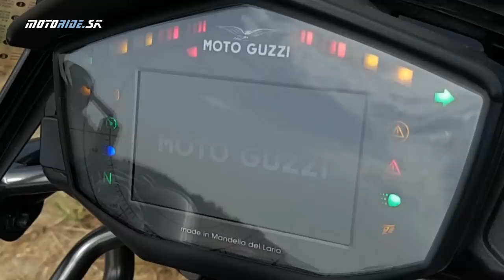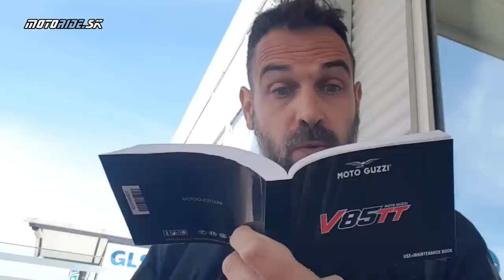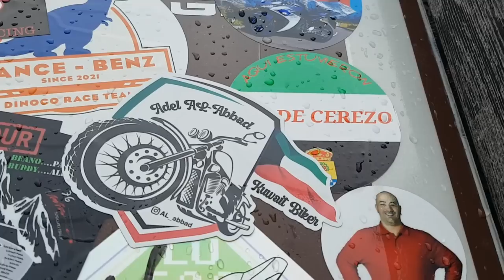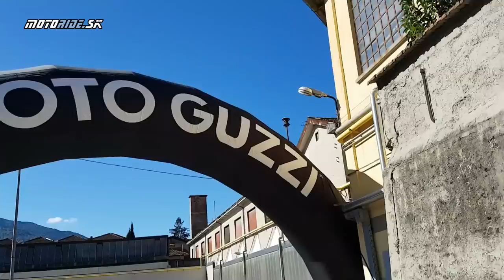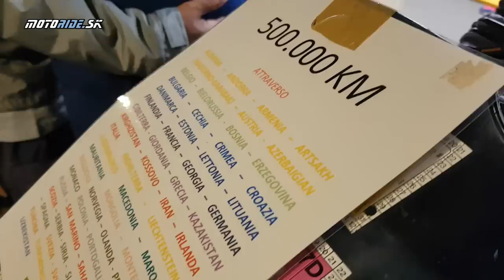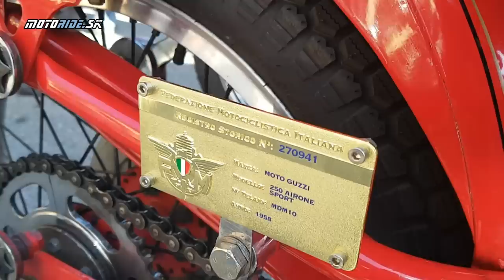Na pôsobivej Moto Guzzi V85 TT naspäť do fabriky, kde sa narodila - motoride.sk [ENG SUB] [SUB ITA]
Zriedkakedy sa nám stane, že na motorke môžeme ísť doslova pár metrov od linky, kde bola vyrobená. A ešte nikdy sa nám nestalo, aby to bolo pri príležitosti 100. výročia založenia značky. Peťo dostal Moto Guzzi V85 TT v cestovateľskej verzii Travel, aby ju na takýto trip zobral - 2500 km cez legendárne cesty ako Hochsolden, Timmelsjoch, Stelvio alebo Spluga až do staručkej fabriky v talianskom Mandello del Lario, na brehu jazera Como  Odtiaľ pochádza každá jedna Moto Guzzi, ktorú stretneš kdekoľvek na svete 🌎 ani jeden kus nebol vyrobený inde. Tým sa môže pochváliť naozaj iba Moto Guzzi 🏁

Oslavy storočnice boli skutočne taliansky bujaré :) A keďže Peťo šiel cez hory, v jeden deň zažil hmlu, dážď, sneh, azúro, a nakoniec aj také teplo, že aj kraťase a tielko boli príliš veľa :) Doteraz opakuje, že to bol trip roka 🏍🌞

Ďakujeme spoločnosti Faber moto za poskytnutie charizmatickej V85 TT, za pozvanie na oslavy, za možnosť zažiť tú najtalianskejšiu atmosféru, aj za umožnenie dostať sa na miesta, kam by sa zvedavý novinár s kamerou asi nemal dostať :) 🙏

ENGLISH:

On the impressive Moto Guzzi V85 TT through Alps back to where it was born - old factory in Mandello del Lario by the Lago di Como, Italy, to celebrate 100 years of majestic Guzzi brand. All Guzzis in the world were made here, not a single one elsewhere. None other motorcycle brand can say this. 2500 km through Hochsolden, Timmelsjoch, Stelvio, Spluga passes... More than 30 degrees temperature difference.

 ITALIANO:

Con imponente Moto Guzzi V85 TT attraverso le Alpi torna dove è nata - vecchia fabbrica a Mandello del Lario sul Lago di Como, per celebrare il centenaio del maestoso Moto Guzzi. Tutte le Guzzi del mondo sono state fatte qui, non una sola altrove. Non c'e nessun marchio di motociclette che lo puo dire. 2500 km attraverso i passi Hochsolden, del Rombo, Stelvio, Spluga... Più di 30 gradi di differenza di temperatura.

Hudba: Sage - Slenderbeats, Communicator - Reed Mathis, Straight Fuse - French Fuse, Summer - JHS Pedals